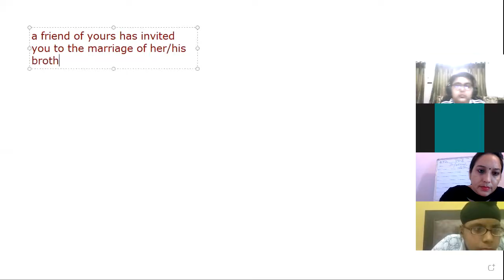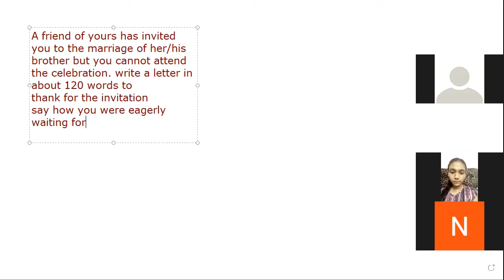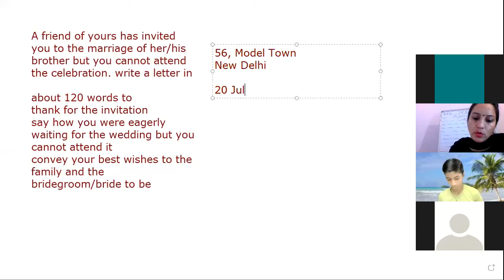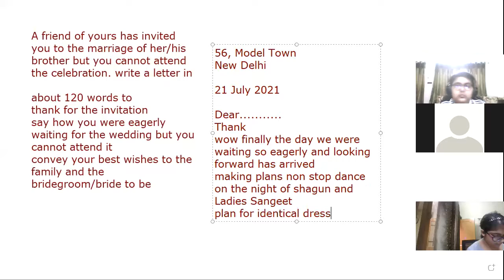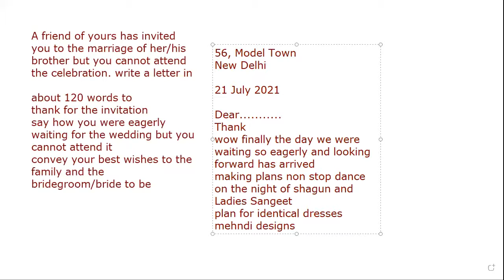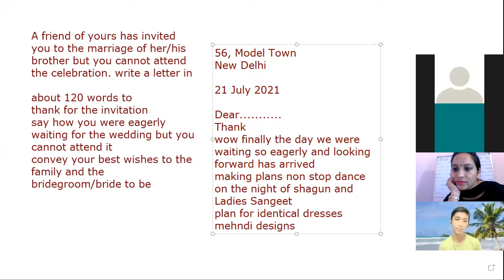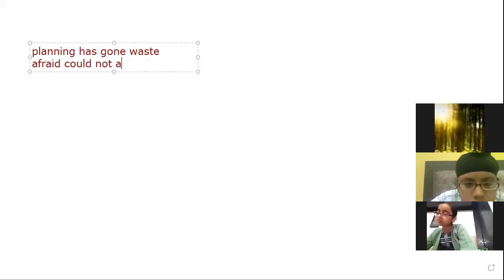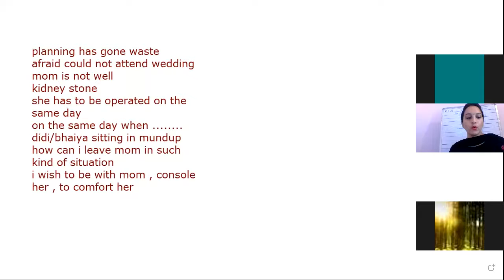21 7 2021 VIII B ENG